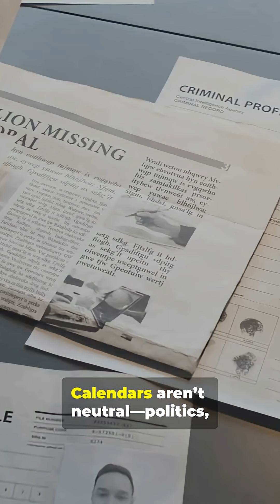Why Our Calendar Is Kinda Wrong!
Discover the surprising truth about our calendar and how it has been influenced by various cultures and astronomical knowledge. The Roman calendar, which was the basis for our modern calendar, had several flaws that were later addressed by the introduction of the Julian calendar by Jesuit priests. However, this calendar still had its own set of problems, including the infamous leap year issue that was not fully resolved until the adoption of the Gregorian calendar. This video explores the history of timekeeping, from the earth's seasons to the complexities of time synchronization, and how our calendar has evolved over time to become what it is today. The Time Traveler’s Archives take you on a journey to uncover the secrets of our calendar and why it is kinda wrong. Learn about the impact of astronomical knowledge on our understanding of time and how it has shaped our modern calendar.